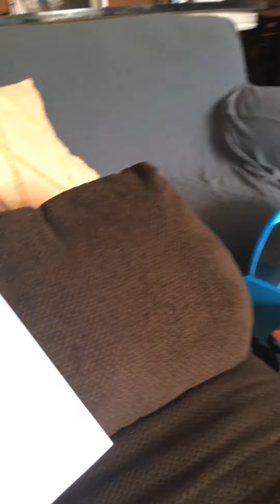Sam I am and Brewster eating green eggs and ham get scared of the paramount dvd logo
Hey rebody you remember the book from Dr. Seuss we finished it and then it signed it off right now we read it green eggs and ham and we know how to make it so please do not watch it it’s very scary up the Paramount DVD logo you know